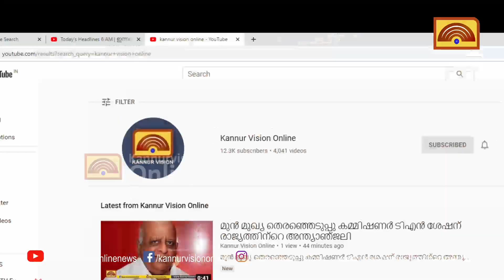കൊട്ടിയൂര്‍ നീണ്ടുനോക്കിയിലെ സ്റ്റേഡിയം നാശത്തിന്റെ വക്കില്‍